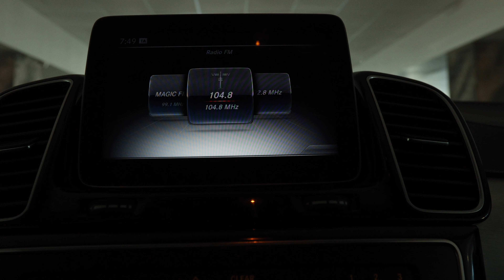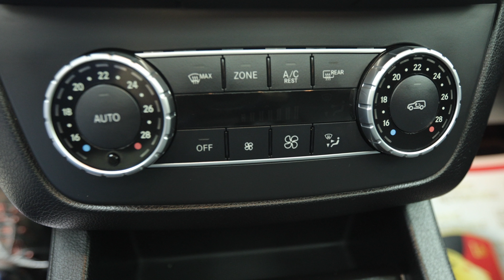Mercedes Benz GLE 350 Coupe 4x4 cod intern 8687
Showroom Galati
Blvd. Henri Coanda nr. 5
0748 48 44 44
Vin: WDC2923241A106795
Marca: Mercedes-Benz
Model: GLE-Coupe
Versiune: 350
Rulaj: 113412 Km
Tara Provenienta: Italia
Culoare: GRI
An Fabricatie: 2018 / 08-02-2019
Cilindree: 2987 cm3
Putere: 190 KW (258)cp
Masa neta Proprie: 2200 kg
Caroserie: SUV
Transmisie: Automata
Combustibil: Motorina
Tractiune: 4x4
Euro: Euro 6